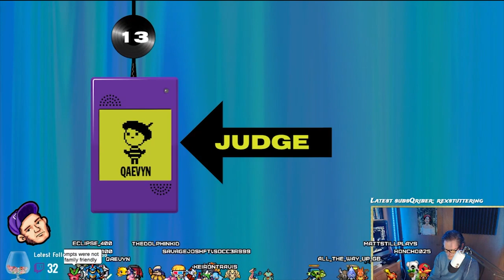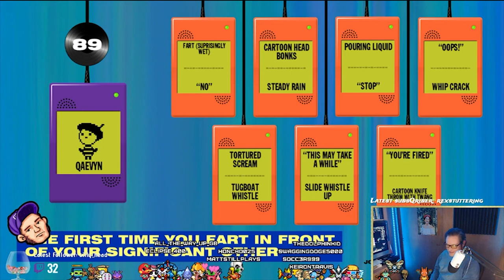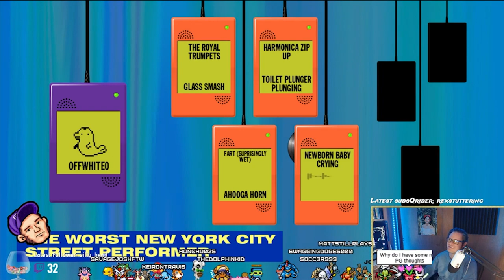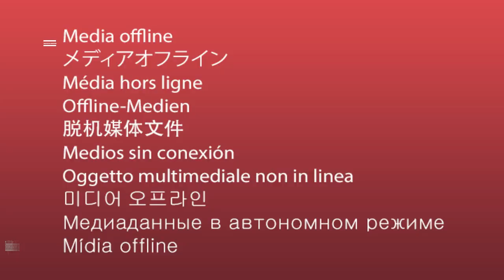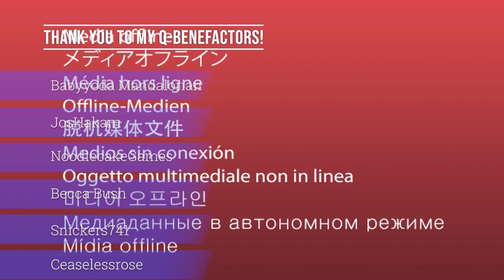Surprisingly Wet Fart Streak in Ear Wax!